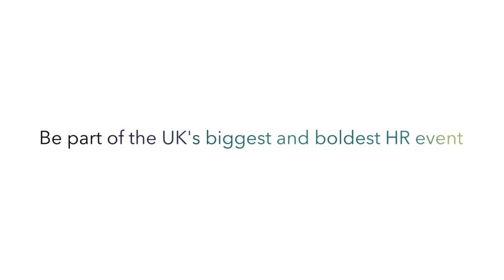CIPD Annual Conference and Exhibition 2018: Be part of it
Over 5,000 people professionals will gather at Manchester Central on 7-8 November 2018 for the award-winning CIPD Annual Conference and Exhibition. With 38 expert-led conference sessions, 5 dedicated content streams, 70+ expert speakers and 180+ leading exhibitors, we challenge you not to be inspired. Join us: cipd.co.uk/ace